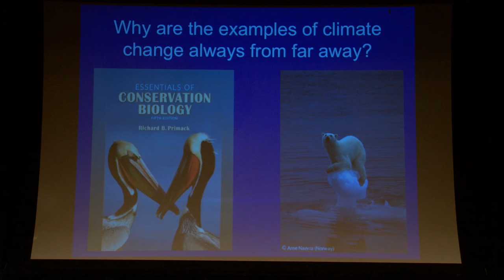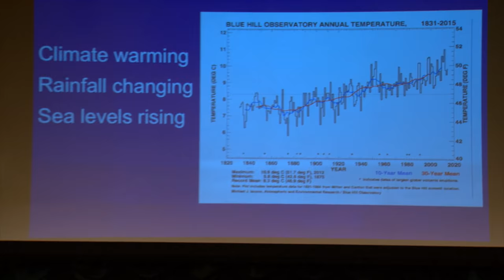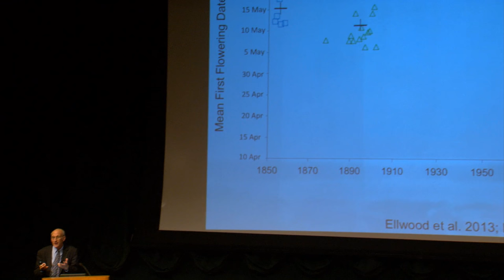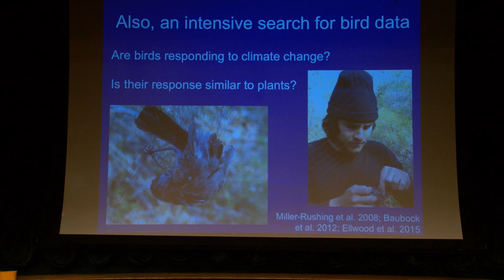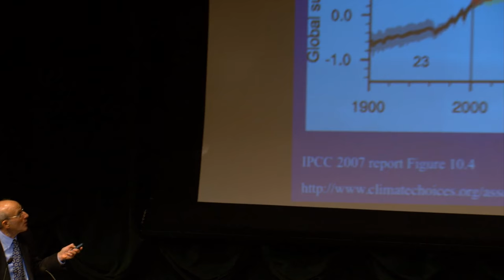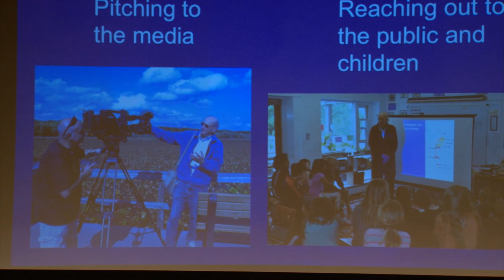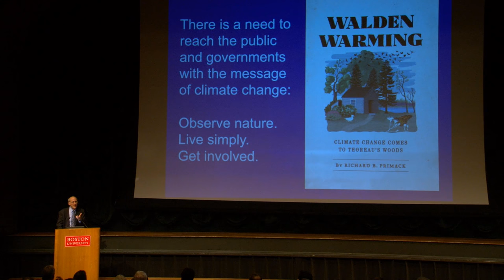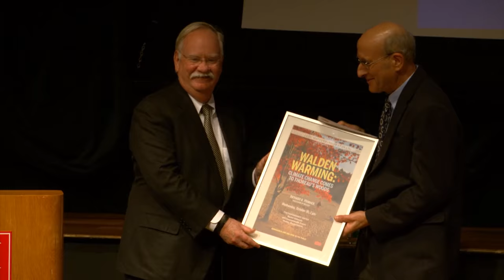2016 University Lecture Presented by Richard B. Primack, Professor of Biology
Walden Warming: Climate Change Comes to Thoreau’s Woods. For more than a decade, Professor Primack and his team have been using Henry David Thoreau’s records from the 1850s as a baseline to document the earlier flowering and leafing out of plants, the variable responses of migratory birds, and the earlier melting of ice on Walden Pond. Wildflowers are also declining. If Thoreau were alive today, would he still recognize the Walden he chronicled 160 years ago?